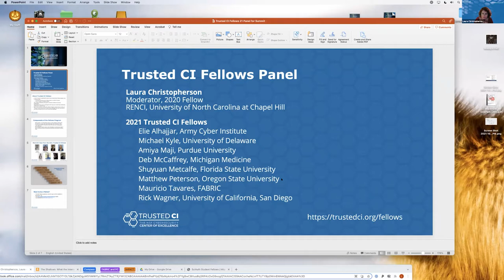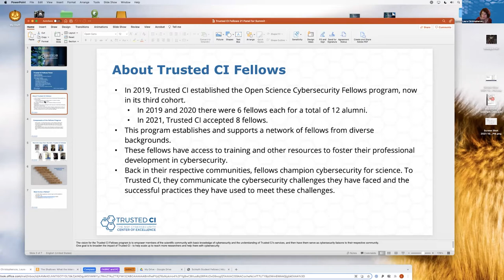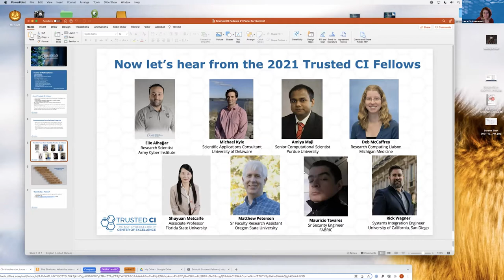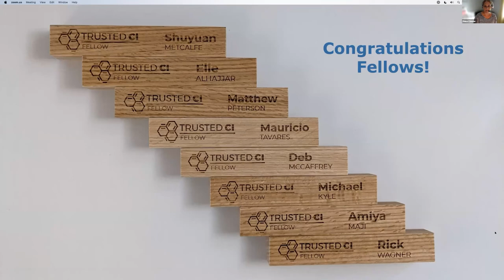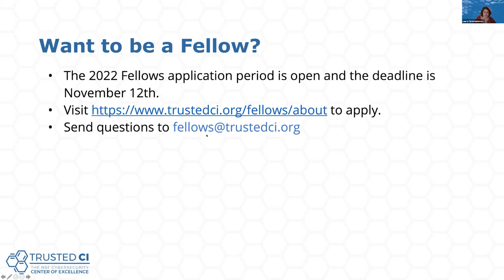NSF 2021 Cybersecurity Summit: Trusted CI Fellows Panel